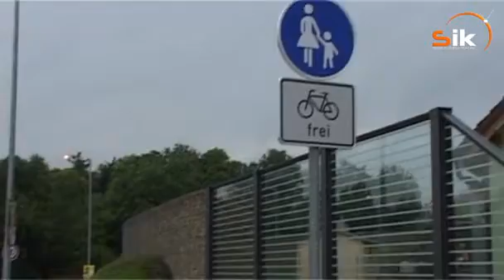Saalfelder Weststraße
Die Saalfelder Weststraße wurde nach langer Planung und schneller Bauzeit für den Verkehr frei gegeben. Wir zeigen Ihnen, welche neuen Verkehrsregeln zu beachten sind.